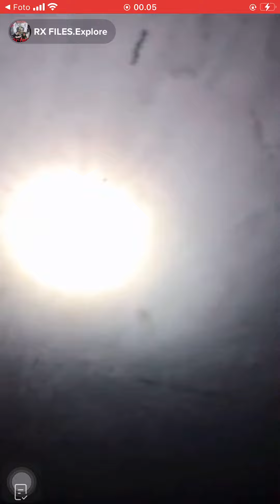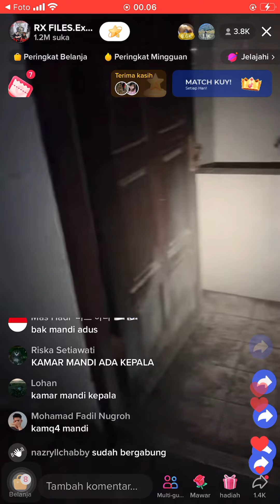RX FILES EKPSLORE LIVE RUMAH TERBENGKALAI 17 OKTOBER 2022